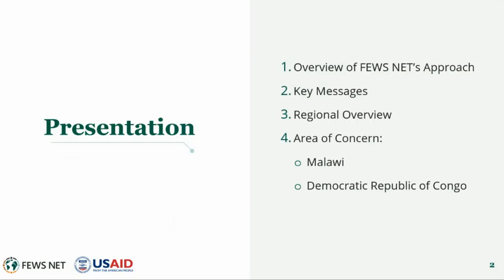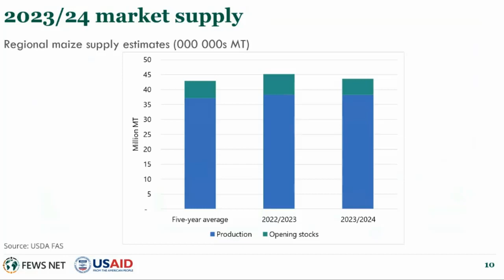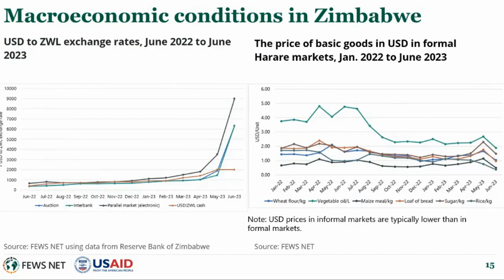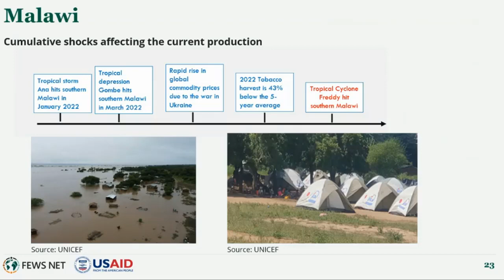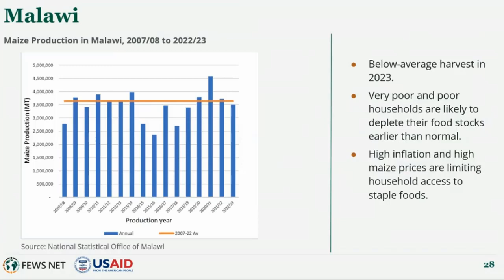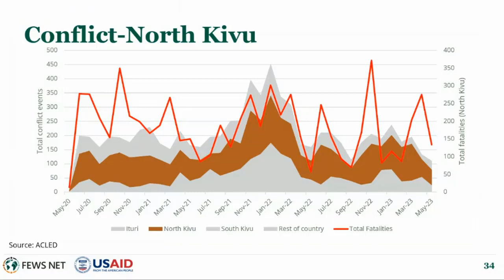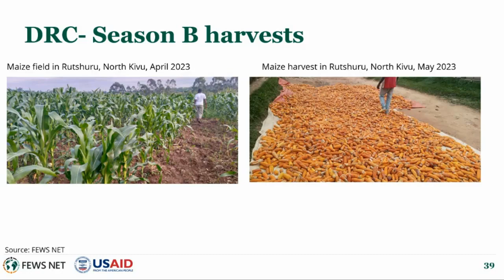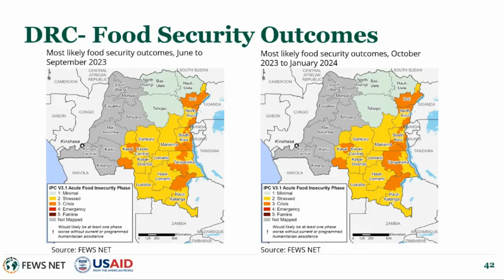Southern Africa Food Security Outlook Briefing (June 2023 - January 2024)